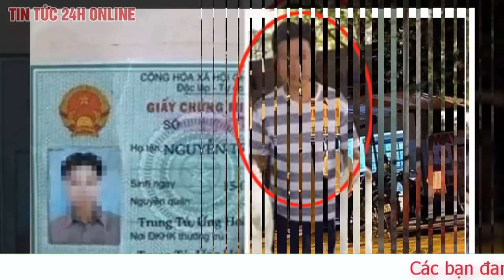Kinh hoàng phát hiện thi thể người đàn ông trong bao tải ở Hà Nội: từng báo mất tích cách đây 4 ngày